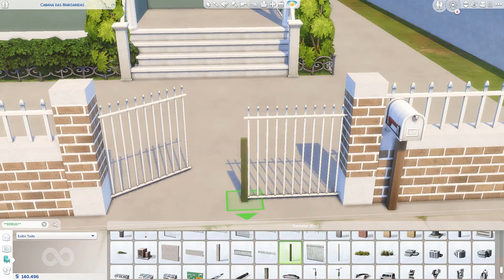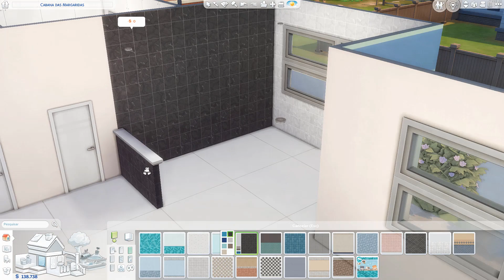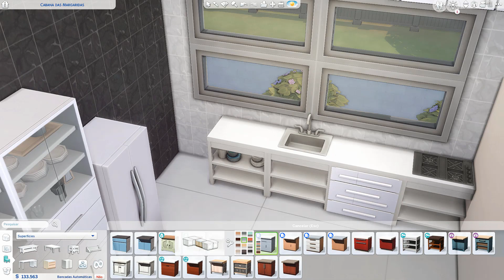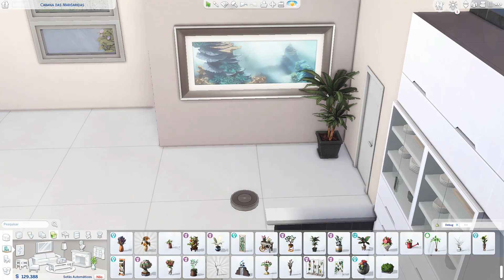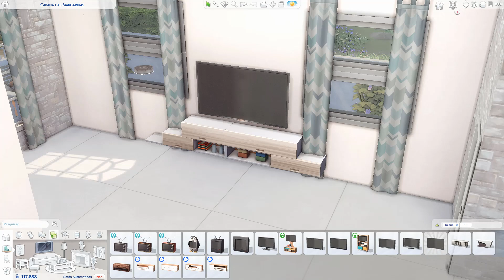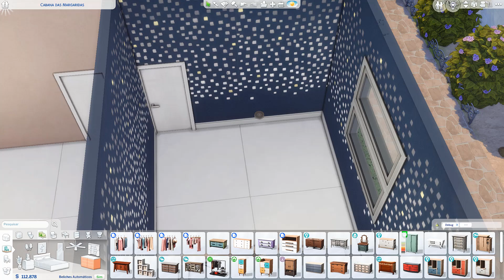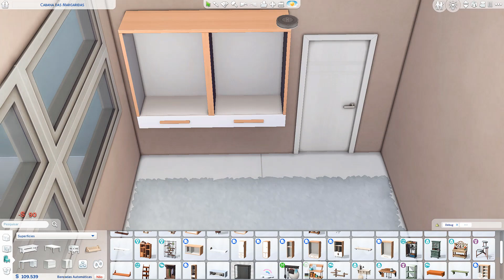CASA BRASILEIRA COM REDE | THE SIMS 4 -NOCC-